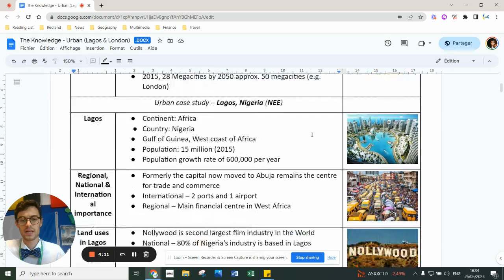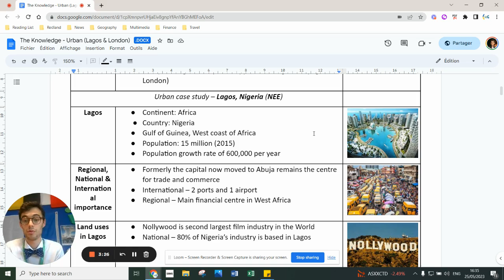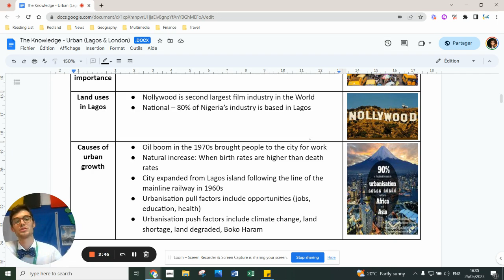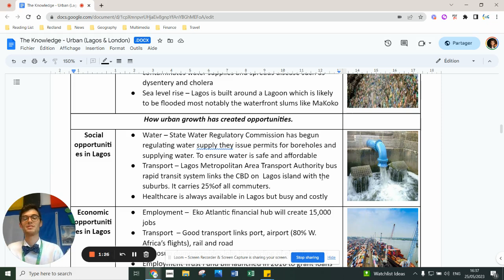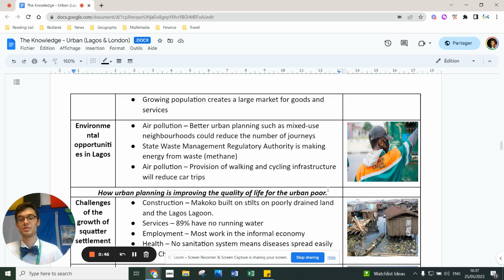Lagos - AQA Geography GCSE Paper 2 (Urban Issues)